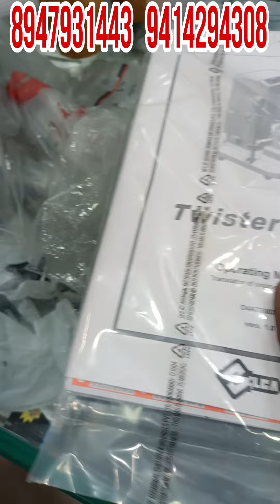Minda silca Twister || pro Unboxing more information contact @arorakeysNavneetarora 8947931443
Minda silca Twister || pro Unboxing

All items available in arora's🔑 jodhpur rajsthan